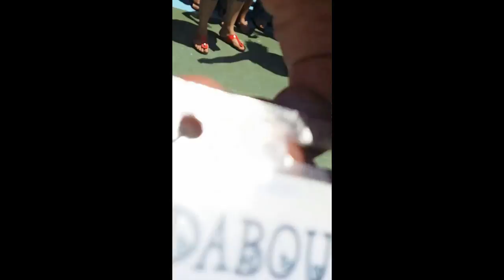♥Balade En Mer Hammamet-Sud-♥part_2_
Spectacle 1